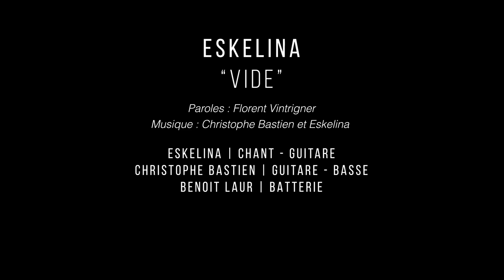Eskelina - "Vide" - Live - avec Christophe Bastien et Benoît Laur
"Vide"

Chanson issue de l'album "Le sentiment est bleu" sortie chez Musicast en mars 2021 sous le label "L'atelier du Pélican" .
Réalisé par Sébastien Collinet.

Eskelina : Chant et guitare
Christophe Bastien : Basse et guitare
Benoit Laur : Batterie

Réalisé et monté par André Baille-Barrelle au LDC studio à Montreuil.
Produit par Les faceties de Lulusam soutenu par la SPEDIDAM.

Merci à Philippe Desbois, Olivier Moulin, Raphaël Foret-Bruno, Florent Vintrigner et à la SPEDIDAM.